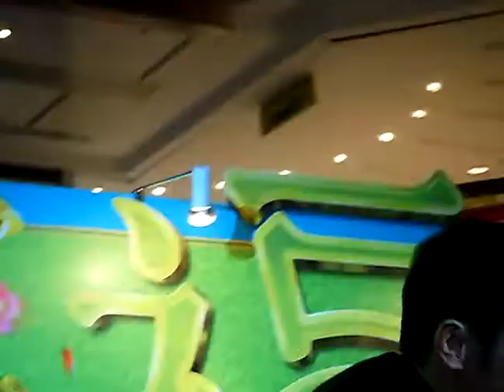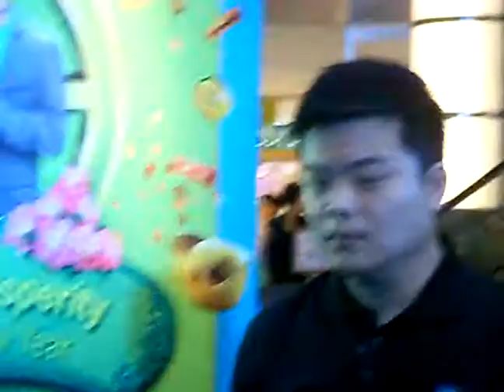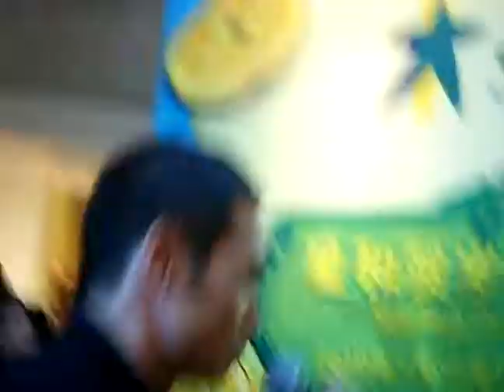陈豪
@ plaza singapura